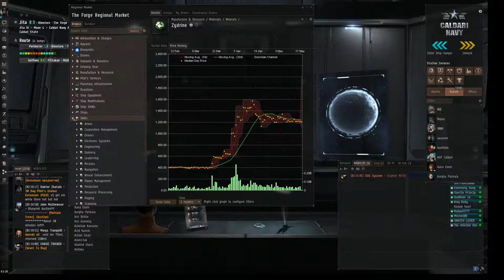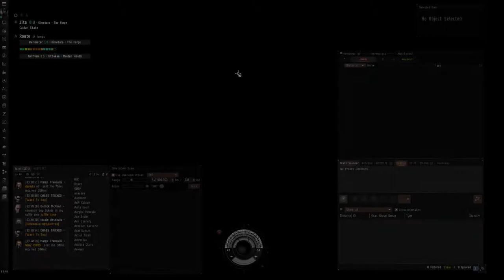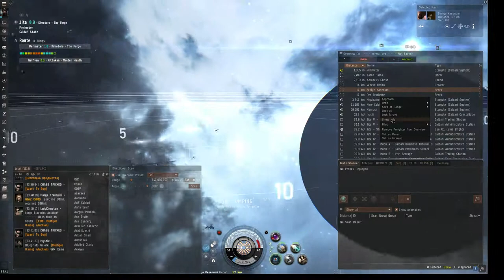2015-05-18T03:38Z - EVE Online - Jita to Gelfiven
A flight from Jita to Gelfiven in a Coercer.